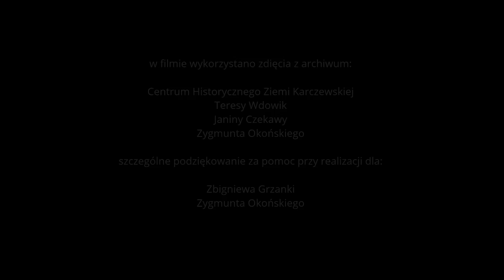OSTATNI TABOR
Film dokumentalny "Ostatni Tabor"  jest zapisem wspomnień świadków mordu jakiego dokonali Niemcy na 77 Romach 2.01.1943 roku w Karczewie.